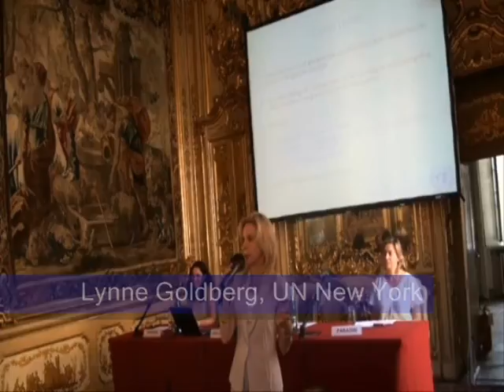Come scrivere una lettera di motivazione efficace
Saper scrivere una lettera di motivazione in maniera completa, concisa ed efficace è un elemento fondamentale per aumentare le proprie chance di successo quando si cerca un lavoro o si presenta una domanda per partecipare ad un concorso, come nel caso di quello dell'ONU che si terrà il prossimo 7 dicembre. E' consigliabile consultare alcuni libri o siti specializzati su questo argomento prima di redigere la propria lettera ma l'estratto dalla conferenza di presentazione dei concorsi ONU svoltasi presso l'ISPI in giugno riportato qui sotto può offrire alcuni spunti interessanti a coloro che iniziano a muovere i primi passi nel mondo del lavoro.